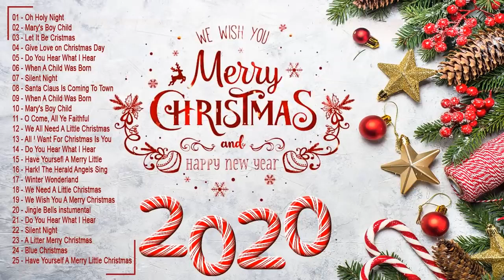Christmas Music 2020 Best Classic Christmas Songs Playlist Merry Christmas Music Nonstop